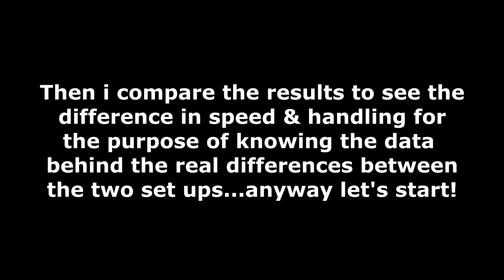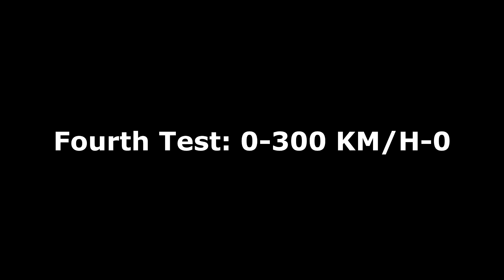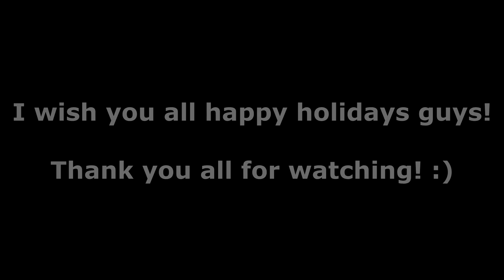Forza Horizon 4 | How Much Faster Is A Car Without A Spoiler? | Forza Science!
In this video I came up with the idea to see what the difference was between having a spoiler and then removing it & seeing if it makes any difference to the Braking, Cornering, Acceleration & Top Speed of the car. For this video I have chosen the 2016 Lamborghini Aventador SV (Super Veloce) because on this car you can fully remove the wing without needing a stupid Forza wing in its place, essentially this car becomes the Aventador S when you remove its wing. So I run it through 7 tests to determine the differences which are: 1/4 Mile, 1/2 Mile, Brake Test, 0-300 KM/H-0, Top Speed, Drag Race & Hill Climb! Now for some stats on the car, it has a 6.5 litre naturally aspirated V12 engine producing 740 BHP (750 PS) it is AWD and weighs 1574 KG (3472 lbs) This car gets from 0-60 mph (0-100 km/h) in 2.8 seconds & reaches a top speed of 217 mph (350 km/h) So what are the differences? Let's find out! I also wanted to thank all of you for 70,000 subscribers!!! It is absolutely amazing and I appreciate it so much! :D